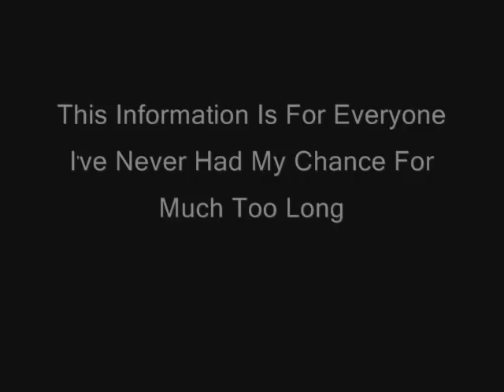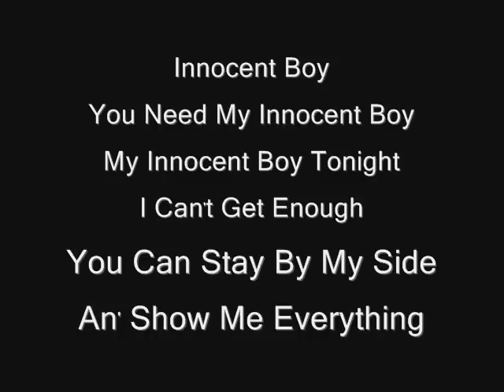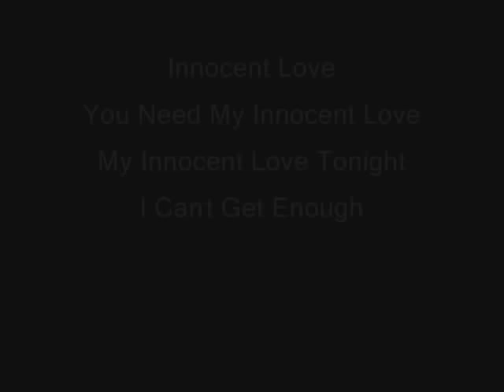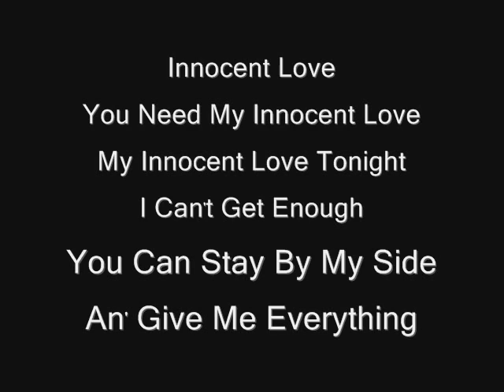Sandra Innocent Love Lyrics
Sandra "Innocent Love" Lyrics with her beautiful pictures.